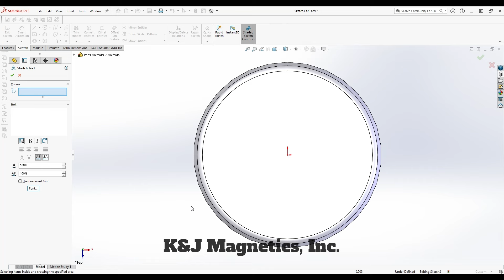DIY Magnetic Key Lock Cover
Use our powerful makes to make your own key lock cover for your vehicle! We use a 1/2" x 1/10" disc

From experiments, to DIY projects, to smash videos, we've got it all!